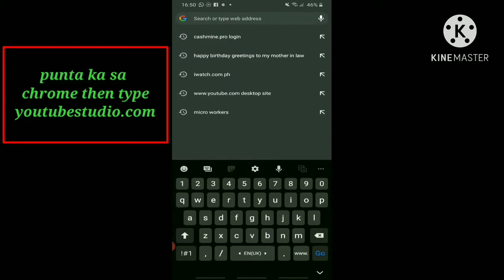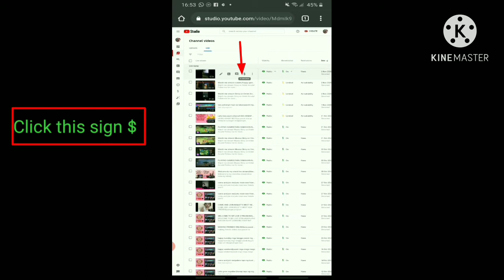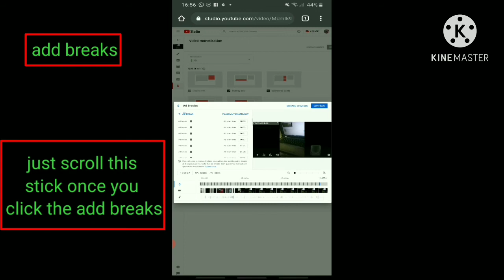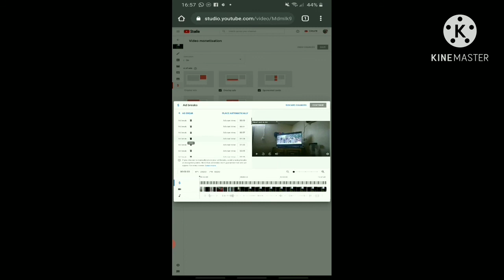HOW TO PUT MULTIPLY ADS|PAANO MAGLAGAY NG MARAMING ADS SA VIDEOS MO 8MINS ABOVE